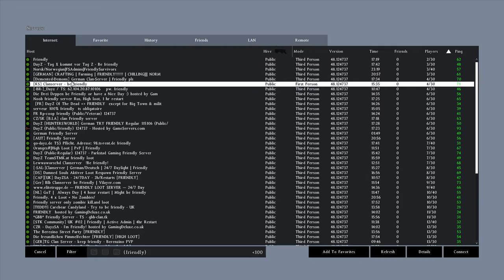Eddy joaca DayZ cu Loko si Ionut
Prima mea inregistrare, be patient with me, please! :P